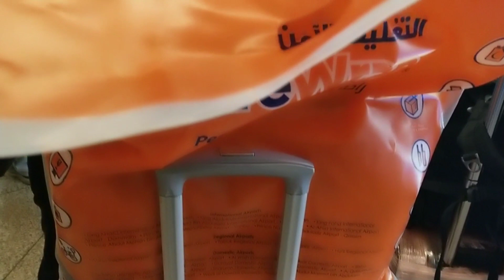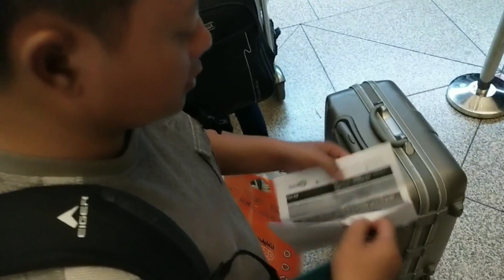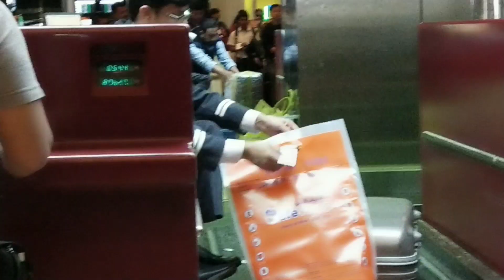BAS DENY OTW | DAMMAM AIRPORT | King Fahd |February 7, 2019